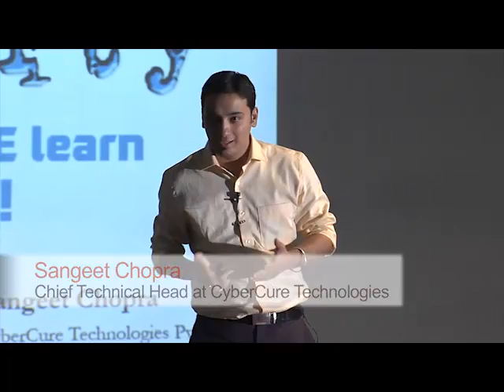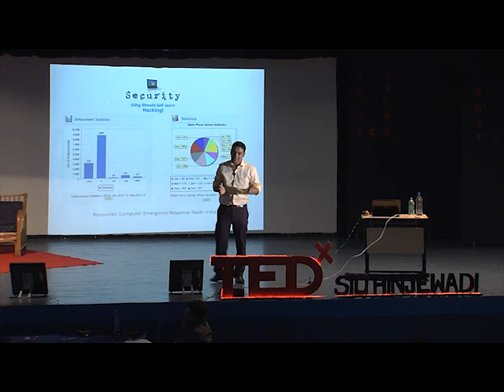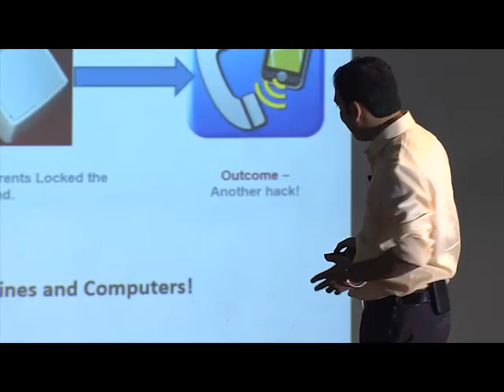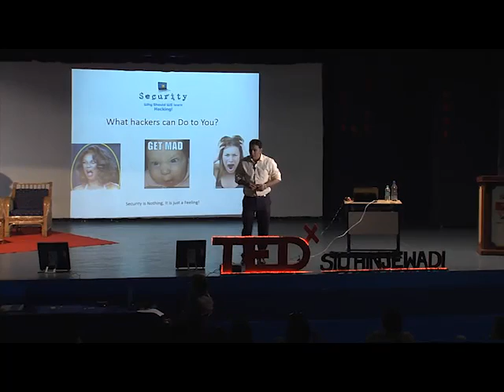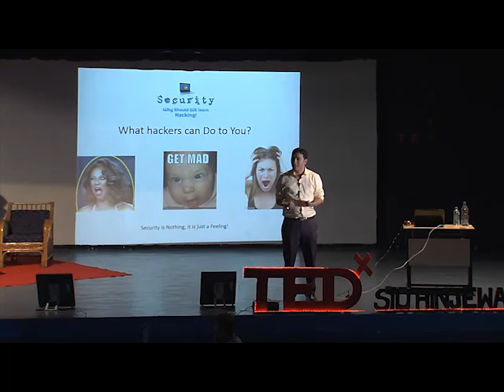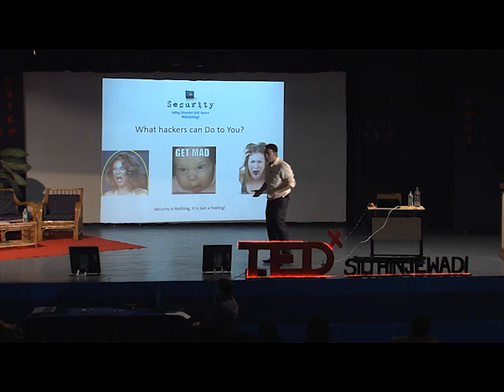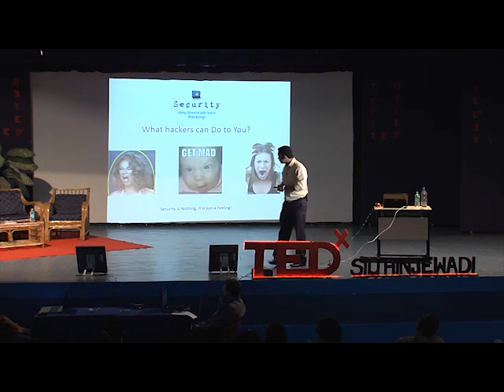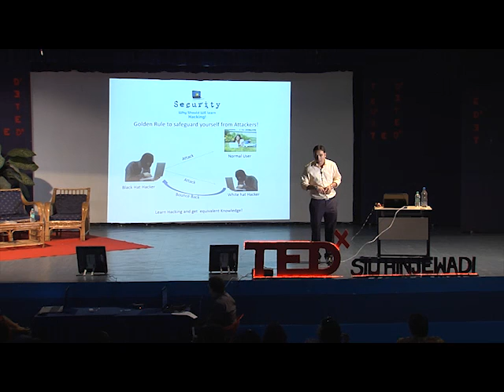Why should we learn hacking | Sangeet Chopra | TEDxSIUHinjewadi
This talk was given at a local TEDx event, produced independently of the TED Conferences. The talk is about the importance of knowing the vulnerabilities present in order to safeguard the mission critical information.

Mr. Sangeet Chopra is the Chief Technical Head at CyberCure Technologies. He is a white hat hacker and has conducted several workshops on Ethical Hacking and Information Security, Web Development and Personality Development in the top Indian colleges including, IITs and NITs as well as in government sectors like, CERT-IN and ASSOCHAM. He is also working as a FREELANCER with the Government of India as part of the Cyber Forensics team.